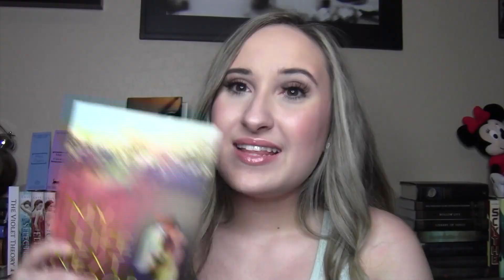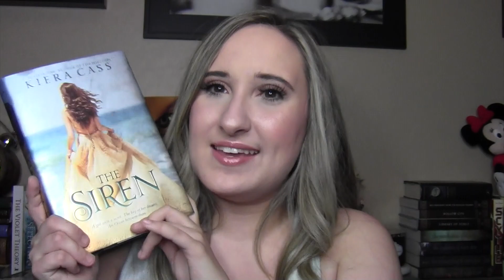Top 10 Summer Reads! | 2019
It’s almost Summer! Well its always pretty much summer in Arizona because I live in an actual desert but for people still in school, your summer vacay's are just around the corner! I know most schools around me get done in late May, so I wanted to put this out ASAP! I hope you enjoy my top 10 summer reads for this year! What are some summer reads I should put on my TBR?

BOOKS MENTIONED!

*My Life Next Door by Huntley Fitzpatrick

*The Siren by Kiera Cass

*To All the Boys I've Loved Before Series by Jenny Han

*Even if I Fall by Abigail Johnson

*The Music of What Happens by Bill Konigsberg

*We Were Liars by E. Lockhart

*The Dead Queens Club by Hannah Capin

*Someone Like You by Sarah Dessen

*The Violet Theory by Elodie Iver

*The Lux Series by Jennifer L. Armentrout

Until next time in wonderland loves!

I am an author of an urban fantasy series which will be debuting in 2019! On my channel, you can find fun book videos, writing tips, vlogs, and everything in between! Feel free to suggest any writing or book related content you want to see!

CURRENT WIP: Dark Radiance Novella's

MY BOOKS
*DARK RADIANCE (2019)